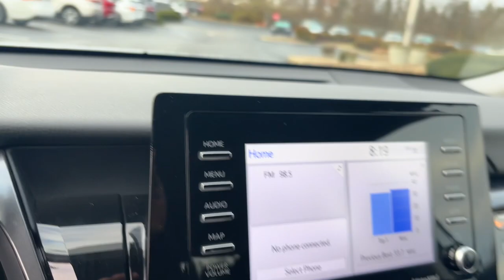2023 Toyota Camry LE Delaware, Powell, Westerville, Dublin, Galena OH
Pre-Owned 2023 Toyota Camry LE available at Byers Toyota located in 1599 Columbus Pike, Delaware, OH, 43015. Servicing the Delaware, Powell, Westerville, Dublin, Galena area.

Get a feel for the  2023  Toyota Camry.  Here's an elegant, high-performing Camry that infuses every drive with confidence and distinctive style. It offers a host of standard-setting features all backed by Toyota's excellent reputation for quality and reliability. From its suite of smart safety tech, to its spacious, luxurious interior, to its muscular power, to its chiseled lines, this sedan will exceed your expectations. These are just some of the great options this vehicle comes with: Intelligent Auto on/off High Beams, Pre-Collision System, Lane Departure Warning, Keyless Entry, Back-Up Camera, Lane Keeping Assist, Satellite Radio, Adaptive Cruise Control, Multi-Zone A/C, WiFi Hotspot. Aggressively seductive, solidly practical. We can't wait to introduce you to this exquisite Camry. Come in today and let our knowledgeable staff put you in the driver's seat.